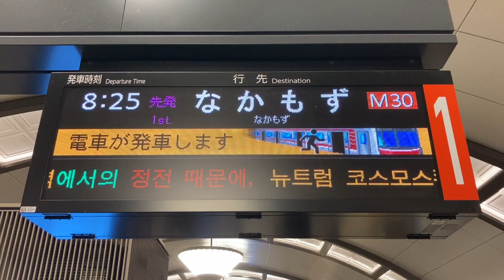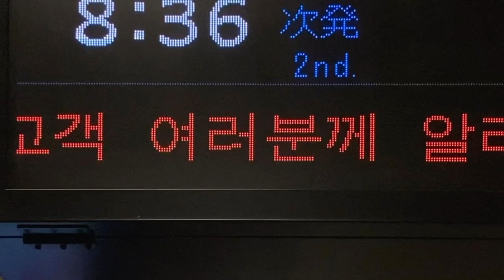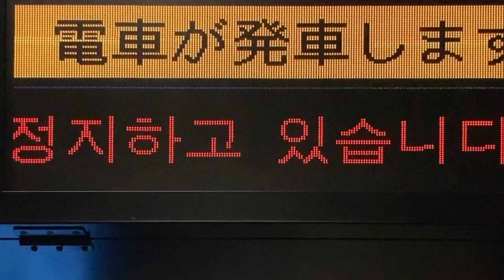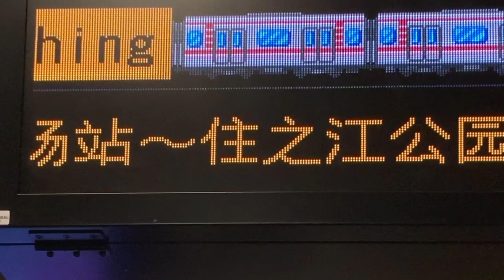【カルチ角ゴシック体22x22フォント収集用】【ニュートラム運休】Osaka Metro 御堂筋線 心斎橋駅 ホーム 発車標(LED電光掲示板) 2023/7/19